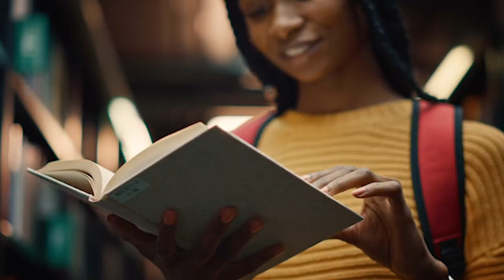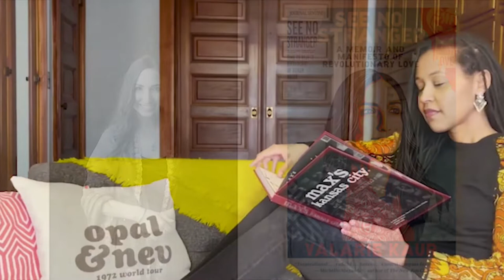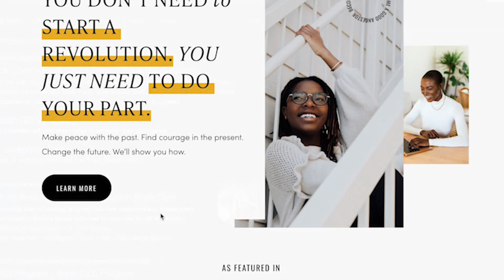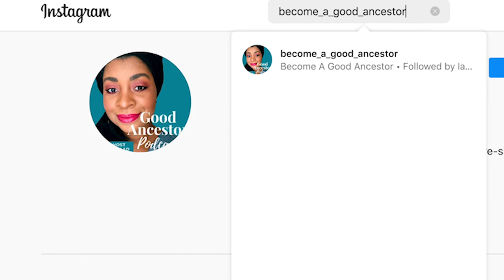Ep004: Claim Your Space with Layla Saad and Nina Everflow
Good Ancestors, you’re on a mission to do the work that actually makes a difference. We’re on a mission to show you how to map out your unique liberation journey.

It’s time to transform from ‘change-seeker’ to ‘changemaker’. Learn to maximize your impact and prevent burnout while dismantling systemic oppression.

Enter our premiere course, Claim Your Space, a self-study to uncover your next steps towards becoming a changemaker.

In this bonus episode, Layla Saad interviews Nina Everflow, an extraordinary instructional design, and course creation consultant. This course simply wouldn’t exist without her so get ready for a behind-the-scenes listen to the story of how this course came to be.

Together they explore:
- An approach to education where liberation is the goal
- Creating an inclusive learning experience
- The steps to Claim Your Space as a changemaker

- Join the Become a Good Ancestor Community -

- Follow Layla Saad -